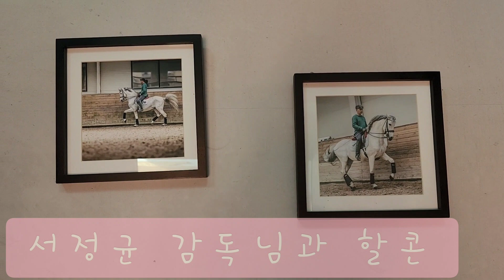청학승마클럽 | 직장인취미 승마 브이로그 | 마장마술 기승일기 | 승마 구보 좌속보 | 루시타노♡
1.
오랜만에 청학!
쪼꼬미 귀요미 알베는 안 본 사이에 사이드레인이 생겼네.

거울 같은 코치님이 안 계시면 저렇게 타는 구나. 🥲
실시간 매의 눈이 있어야만 정신 차리는 거냐며

"밀지 말고"
"어깨 뒤로"
"힘 빼세요"
"앉아요"

 아직도 여전히 대왕초보🥲

2.
멋진 사진이 사무실 계단에 쭈욱
카리스마 넘치는 서감독님과 할콘
한참을 서성이며 관람👍 와우

📝 실력이 늘어서 보면 이불킥 감이겠지만,
꿈꿔온 승마를 꾸준히 할 수 있다는
것만으로도 충분히 행복한 사람이란 걸 잊지 않기 위한 ♥
올챙이시절을 기록하기 위한♥ 기승일기

Doja Cat x Bruno Mars Type Beat "Fancy" | Pop Funk Guitar Instrumental 2020
云音乐 Cloudmusic 购买请私信网易云